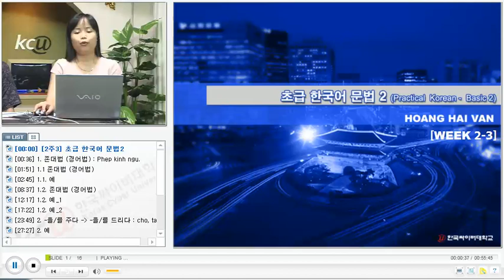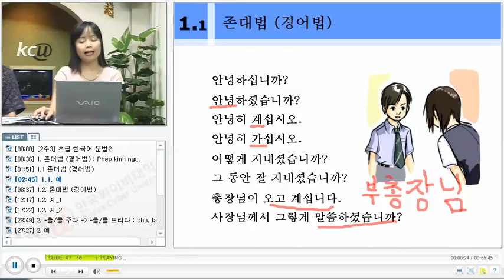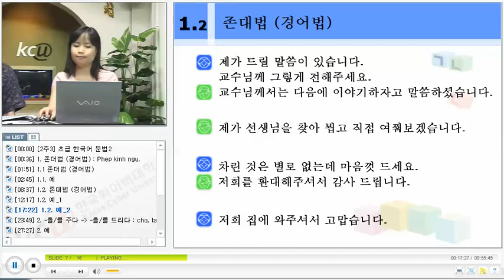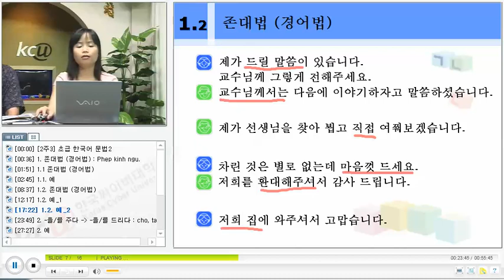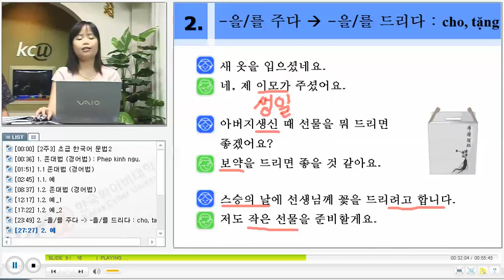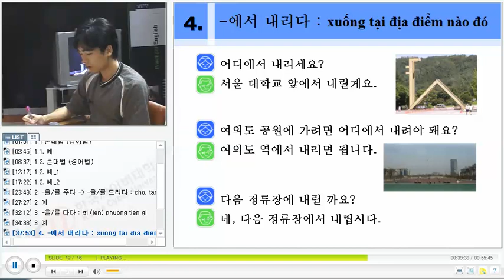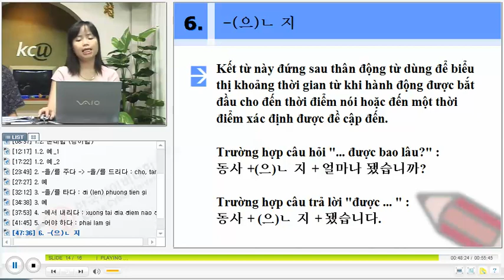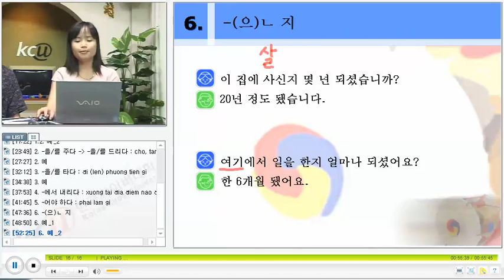베트남 한국어 문법 - KGV Korean Grammar in Virtnamese 1206